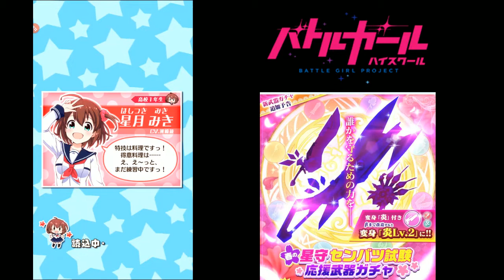[BGHS] Weapon Gacha + Improvement. Another gacha exists here!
In this game, not only do you need to gacha for your powerful characters...

You also need to gacha for your powerful weapon. They come at a slight discount as weapons only require 150 (vs 200) for a 10+1 pull.

The rates though... that's still a tough one to crack.